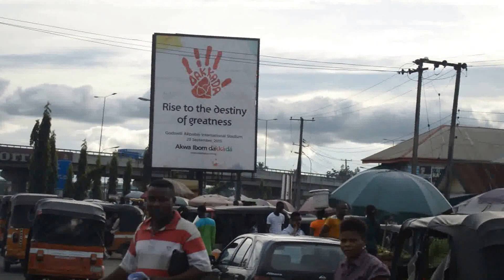THIS IS UYO, NIGERIA